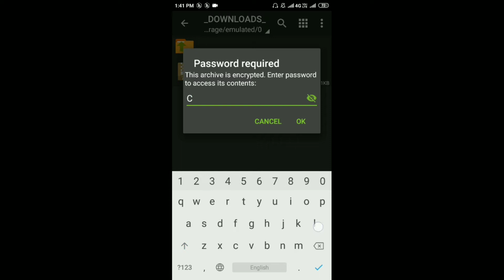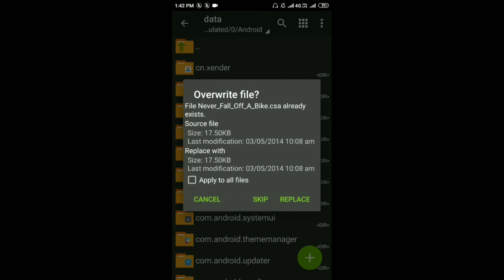[20KB] Top 5 Cleo Cheats For GTA SA Android | Cleo Chests GTA SA Android | HUNNY TECHNICALS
Hello Friends 👋 My Name Is Harsh Vardhan Today I Am Going To Show You [20KB] Top 5 Cleo Cheats For GTA SA Android | Cleo Chests GTA SA Android | HUNNY TECHNICALS
NOTE :- DONT SKIP THIS VIDEO
PASSWORD :- IN THIS VIDEO

ZArchiver :- Playstore